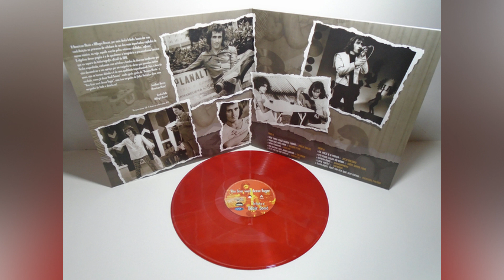Odair José - Vou Tirar Você Desse Lugar